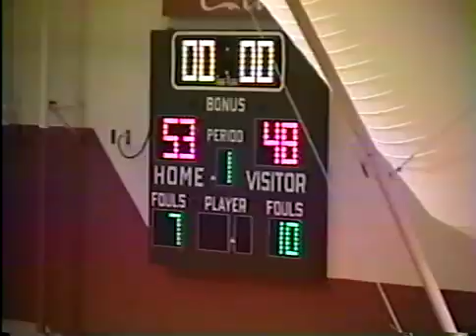Men's Basketball 2000 12.5 - Spearville